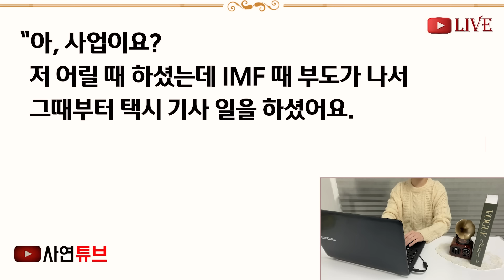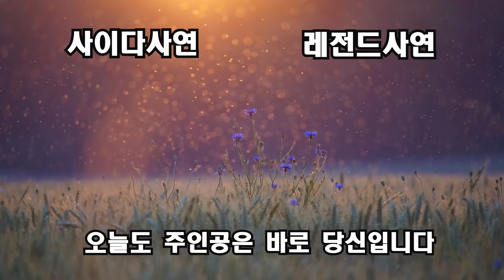(반전신청사연)예비처가에 인사드리러 가니 날 보자 물잔을 떨어뜨리고 소르랍게 놀란 예비 장모 " 혹시 어머님 성함이?" "윤희은 입니다" 말했더니[신청사연][사이다썰][사연라디오]